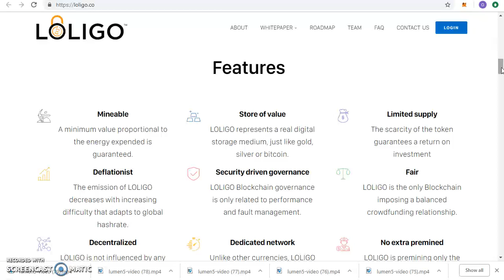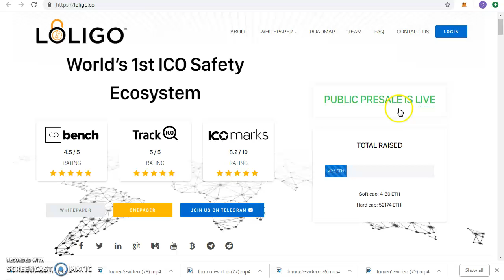LOLIGO - World First ICO Safety Ecosystem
For more information about this project, please! follow the links bellow » » »
my bitcointalk username: faith400